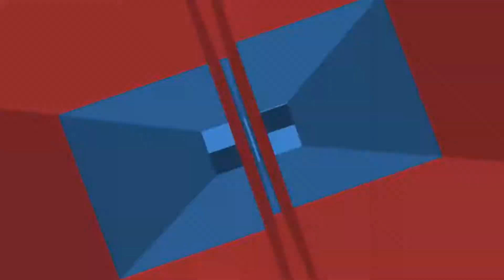EL PLAN ES SIMPLE... ROMPER HUEVO Y MATAR!! - EGG WARS - MINECRAFT | E-MasterSensei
EL PLAN ES SIMPLE... ROMPER HUEVO Y MATAR!! - EGG WARS - MINECRAFT
Textures packs que utilizo:
-AzurineUHC
-BiboyQGs